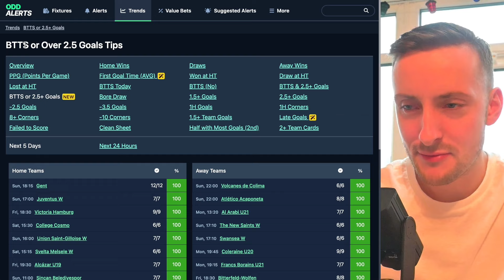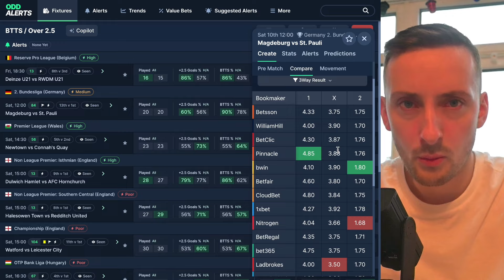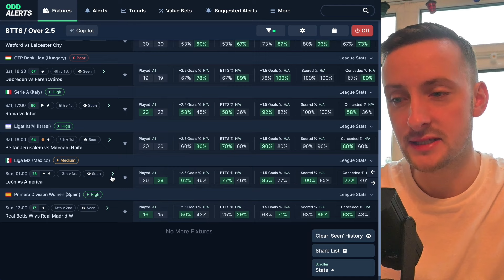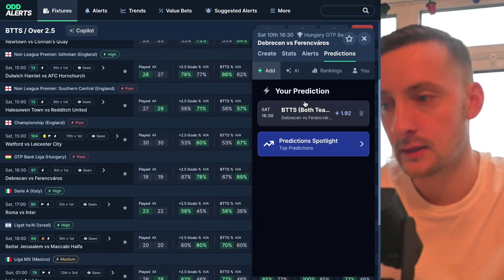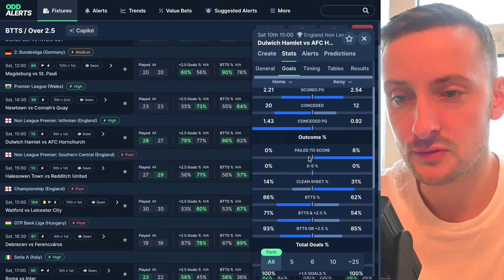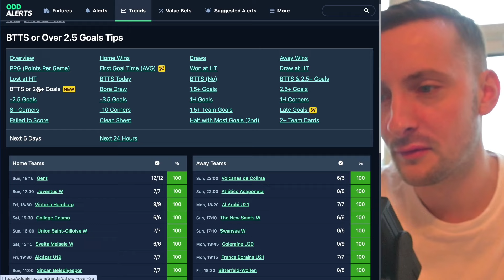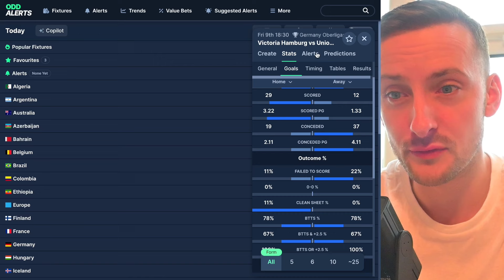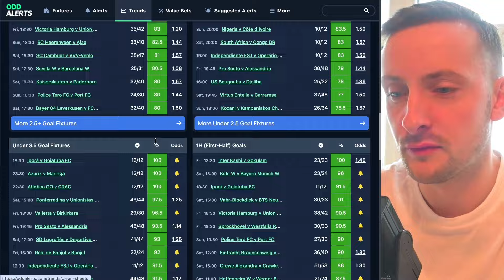RECAP: Winning Football Bets for Last Weekend (Saturday-Sunday)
🚨 Football Betting Tips for Today + BTTS Tips 🚨

👋 Welcome back to more sports betting content! Joe is here with more football betting tips today and football predictions for today and for this weekend. In this one, we bet on BTTS (both teams to score) filter to find predictions and betting tips. We are all about sports betting education, and in this episode there is many lessons and teachings in this one as Joe brings you football predictions from the EFL, Belgium, Germany, Hungary, and more.

🎯 Football Predictions Today:
🏴󠁧󠁢󠁥󠁮󠁧󠁿 EFL Championship Tips
🇧🇪 Belgian Reserve Pro League Tips
🇩🇪 2. Bundesliga Tips
🏴󠁧󠁢󠁥󠁮󠁧󠁿 Non-League Betting Tips
🏴󠁧󠁢󠁥󠁮󠁧󠁿 Watford vs Leicester Betting Tips
🇮🇹 Serie A Betting Tips
🔥 Roma vs Inter Predictions
🇭🇺 OTP Bank Liga

Last week's winner is announced in the video - could you be next?

⏩ Timestamps:
00:00 - New Trends Page
00:45 - BTTS Filter
01:16 - Magdeburg vs St.Pauli
02:18 - OddAlerts Pro Winner
02:31 - Magdeburg Cont.
03:21 - Belgian Football Tips
04:26 - Shared BTTS Shortlist
05:30 - Liga MX Betting Tips
07:07 - Joe's Top Pick
09:23 - Roma vs Inter Tips
10:38 - Non-League Tips
12:50 - EFL Championship
14:06 - BTTS or 2.5+ Goals Trends
14:49 - Belgian Pro League
16:32 - German Oberliga
18:10 - Outro